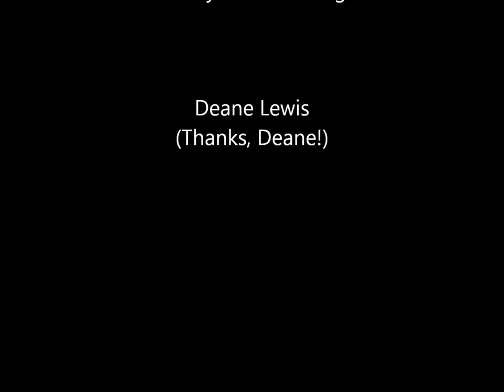The Amazing Disappearing Lizard, © Bruce G. Marcot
Frilled lizard immobile against a tree with perfect camouflage in northern Australia, © Bruce G. Marcot.